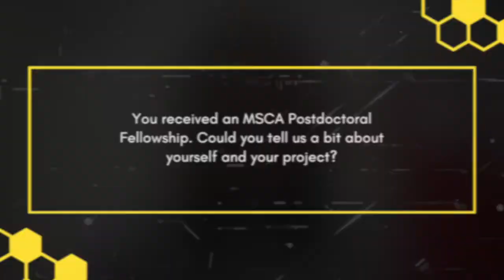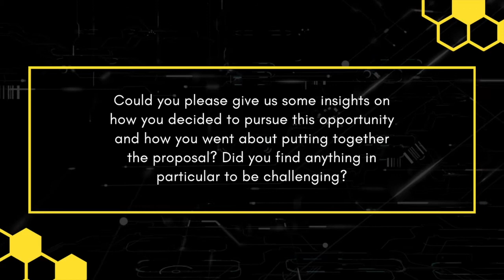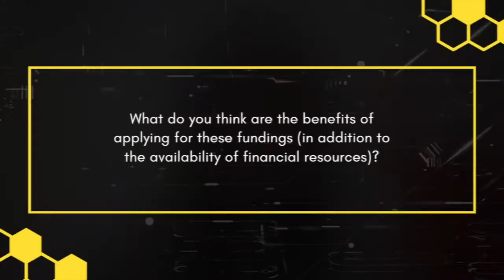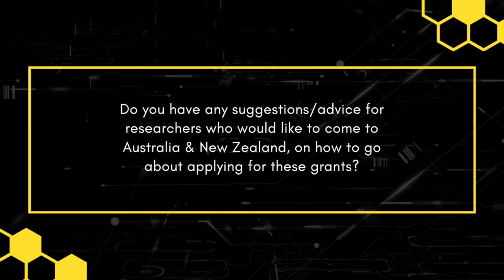Interview: Marie Skłodowska-Curie Actions Global Postdoctoral Fellow Dr Amanda Pettersen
Evolutionary Ecologist Dr Amanda Pettersen talks to EURAXESS Australia & New Zealand Regional Coordinator Nishant Shandilya about receiving a Marie Skłodowska-Curie Actions Global Postdoctoral Fellowship.

Dr Amanda Pettersen is a postdoctoral researcher in the Department of Biology at Lund University, Sweden. Her research integrates the fields of ecology, evolution, and physiology to test existing theory on a range of animal study systems including fish, lizards, and marine invertebrates. Her work is particularly focussed on how early-life environment can influence survival and reproduction later in life, and how physiology may adapt in response to environmental change. For her MSCA Global Fellow project, Dr Pettersen will combine field and experimental work on a freshwater fish species to quantify within-species variation in thermal physiology and determine this species’ capacity to adapt to a changing climate.

Host organisation: University of Glasgow (Supervisor: Prof. Neil Metcalfe)
Partner organisation: University of Sydney (Supervisor: Prof. Frank Seebacher)

About MSCA Postdoctoral Fellowships

The objective of PFs is to support researchers’ careers and foster excellence in research. The Postdoctoral Fellowships action targets researchers holding a PhD who wish to carry out their research activities abroad, acquire new skills and develop their careers. PFs help researchers gain experience in other countries, disciplines and non-academic sectors.

Who can apply for Postdoctoral Fellowships?

Interested researchers submit an application together with a host organisation, which can be a university, research institution, business, SME or other organisation based in an EU Member State or Horizon Europe Associated Country. All disciplines are eligible for Postdoctoral Fellowships, including research areas covered by the Euratom Research and Training Programme.

Types of Postdoctoral Fellowship

There are 2 types of Postdoctoral Fellowships:

- European Postdoctoral Fellowships. They are open to researchers moving within Europe or coming to Europe from another part of the world to pursue their research career. These fellowships take place in an EU Member State or Horizon Europe Associated Country and can last between 1 and 2 years. Researchers of any nationality can apply.
- Global Postdoctoral Fellowships. They fund the mobility of researchers outside Europe. The fellowship lasts between 2 to 3 years, of which the first 1 to 2 years will be spent in a non-associated Third Country, followed by a mandatory return phase of 1 year to an organisation based in an EU Member State or Horizon Europe Associated Country. Only nationals or long-term residents of the EU Member States or Horizon Europe Associated Countries can apply.